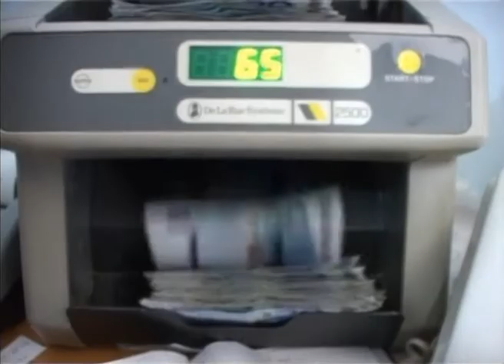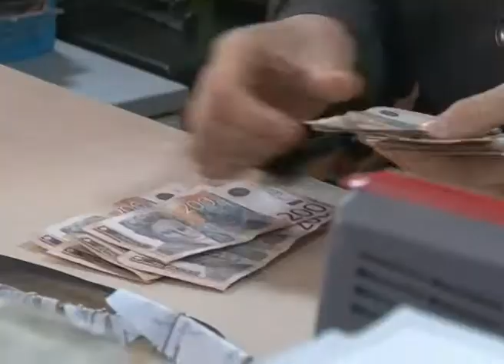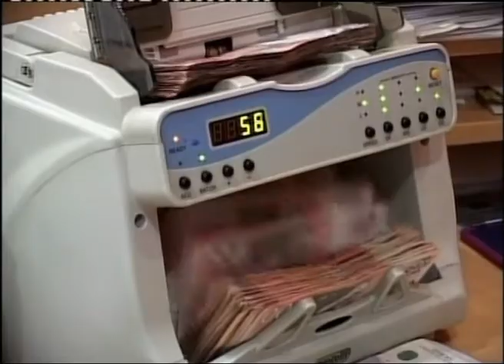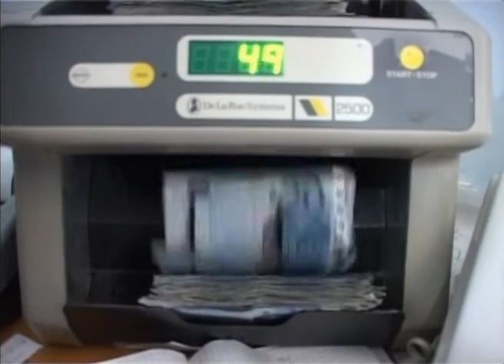Rebalans budzeta smanjenje plata_17 09 2014